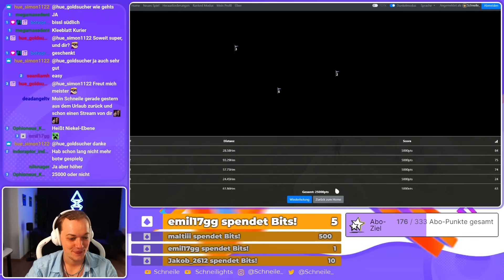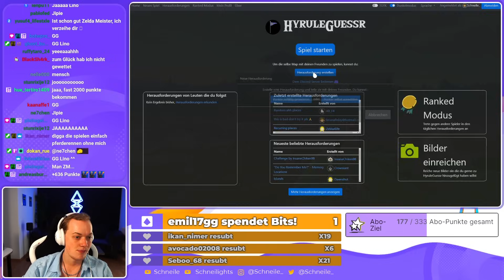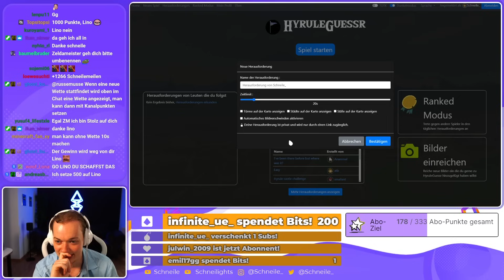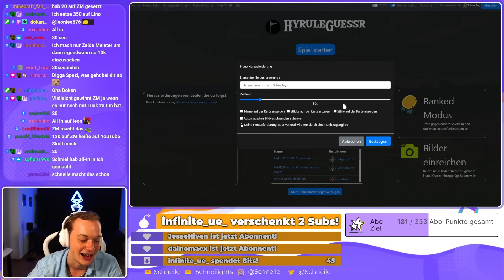HyruleGuessr-Duell gegen @Linkatzo und @ZeldaMeister-Official!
~Schneile